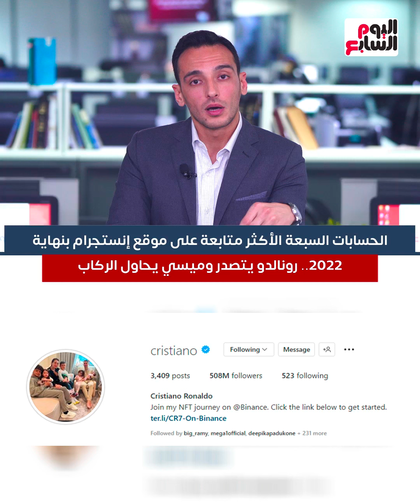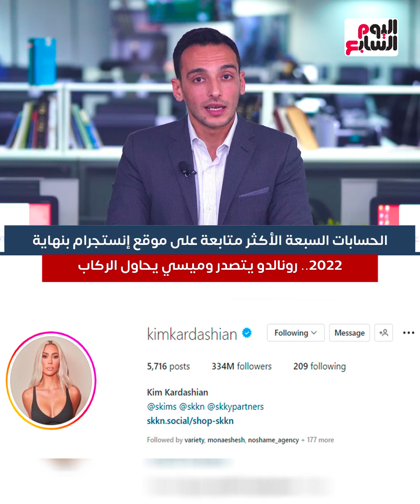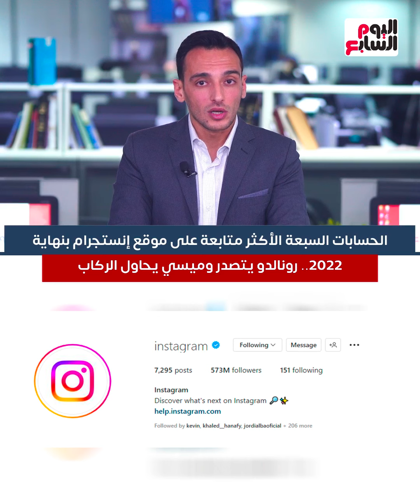الحسابات السبعة الأكثر متابعة على موقع إنستجرام بنهاية 2022